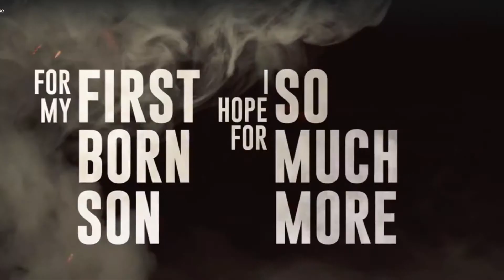Little Folk Review of 2017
Review of Gig's, Recordings, Radio shows, Videos and Festivals in 2017.